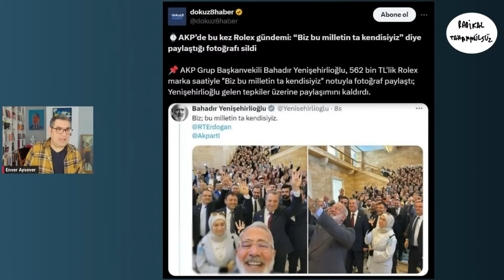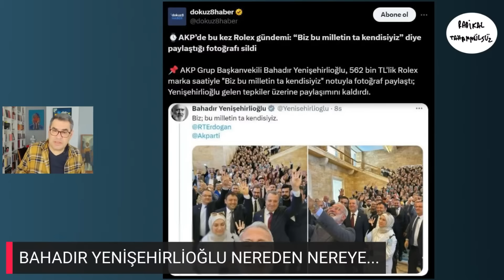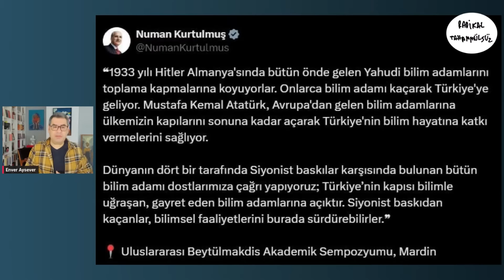Dobi bile hazmedemedi yaptıklarını...